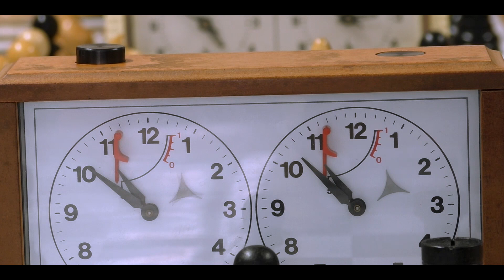Turnaj začiatočníkov, jún 2019 |Bratislavská šachová akadémia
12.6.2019 sa odohral posledný turnaj začiatočníkov v školskom roku 2018/2019 v priestoroch ŠK Slovan Bratislava. Zúčastnilo sa ho 61 detí z Bratislavy a okolia.